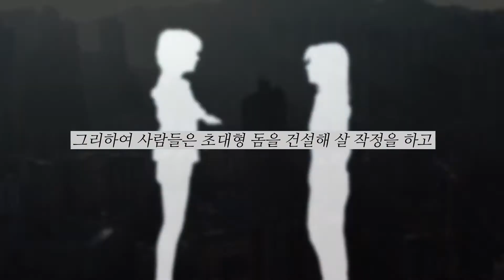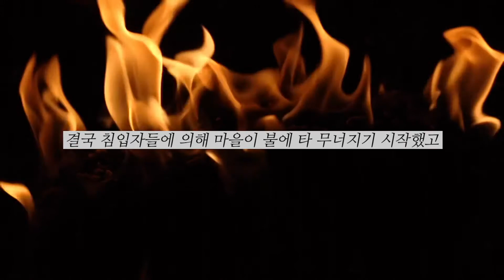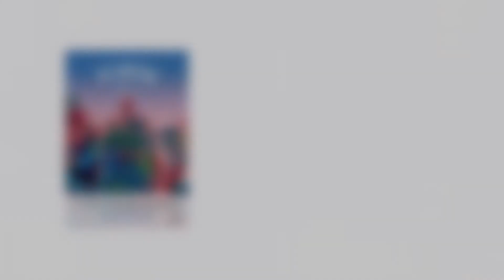🥇2021 남산도서관 북트레일러 공모전 장려상 「더스트를 막은 약속」🥇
2021 남산도서관 북트레일러 공모전 장려상을 수상한
「더스트를 막은 약속」입니다.